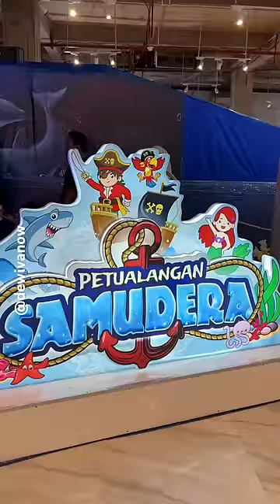Ada umang umang raksasa